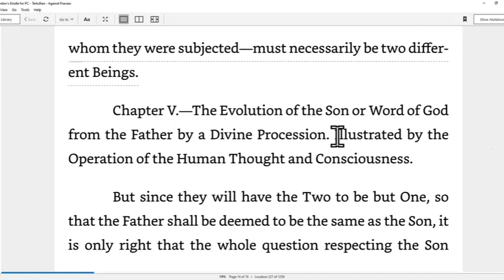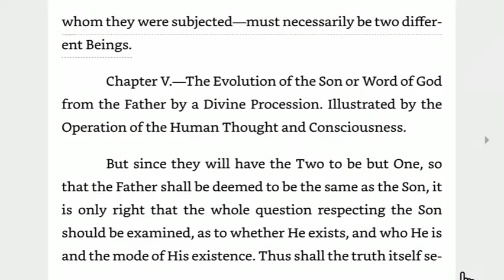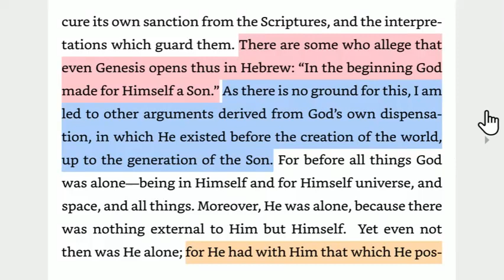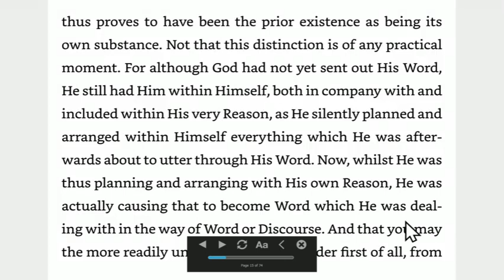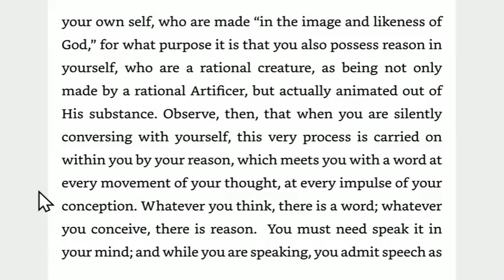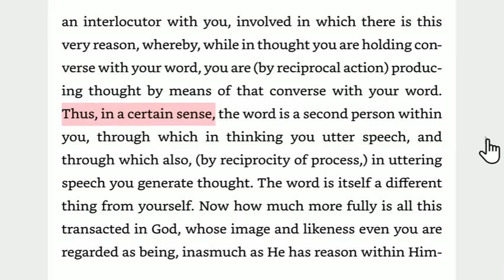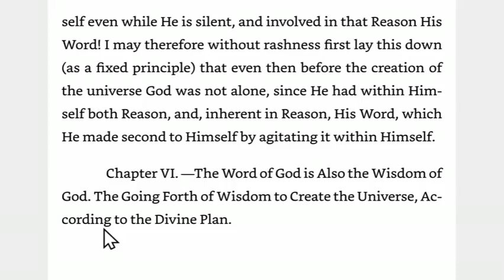Chapter V.—The Evolution of the Son or Word of God from the Father by a Divine Procession.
This video was Chapter V.—The Evolution of the Son or Word of God from the Father by a Divine Procession. Illustrated by the Operation of the Human Thought and Consciousness. But since they will have the Two to be but One, so that the Father shall be deemed to be the same as the Son, it is only right that the whole question respecting the Son

Tertullianus, Quintus. Tertullian - Against Praxeas (p. 14). Lighthouse Publishing. Kindle Edition.